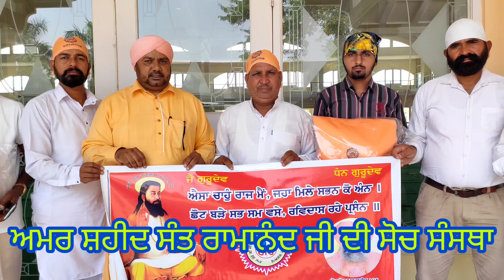दोहा कतर में श्री गुरु रविदास अमृतवाणी भवन के लिए प्रचार प्रसार सामग्री भेजी गई अमर शहीद संत रामानंद